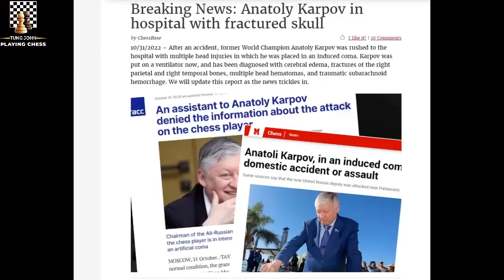Ván Cờ Bất Tử Của Vua Cờ Anatoly Karpov vs Vesselin Topalov - Linares 1994 || TungJohn Playing Chess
Hello, xin chào các bạn, tiếp tục với chuyên mục các ván cờ theo yêu cầu, hnay, mời các bạn đến với ván cờ được coi là bất tử của Anatoly Karpov khi ông cầm quân trắng đấu với Siêu đại kiện tướng - Vua cờ FIDE Vesselin Topalov trong khuôn khổ giải cờ vua quốc tế thường niên Linares, được tổ chức tại Tây Ban Nha năm 1994.
Biên bản ván cờ (chắc ai đó sẽ cần ^^!):
1. d4 Nf6 2. c4 c5 3. Nf3 cxd4 4. Nxd4 e6 5. g3 Nc6 6. Bg2 Bc5
7. Nb3 Be7 8. Nc3 O-O 9. O-O d6 10. Bf4 Nh5 11. e3 Nxf4
12. exf4 Bd7 13. Qd2 Qb8 14. Rfe1 g6 15. h4 a6 16. h5 b5
17. hxg6 hxg6 18. Nc5 dxc5 19. Qxd7 Rc8 20. Rxe6 Ra7 21. Rxg6+
fxg6 22. Qe6+ Kg7 23. Bxc6 Rd8 24. cxb5 Bf6 25. Ne4 Bd4
26. bxa6 Qb6 27. Rd1 Qxa6 28. Rxd4 Rxd4 29. Qf6+ Kg8 30. Qxg6+
Kf8 31. Qe8+ Kg7 32. Qe5+ Kg8 33. Nf6+ Kf7 34. Be8+ Kf8
35. Qxc5+ Qd6 36. Qxa7 Qxf6 37. Bh5 Rd2 38. b3 Rb2 39. Kg2